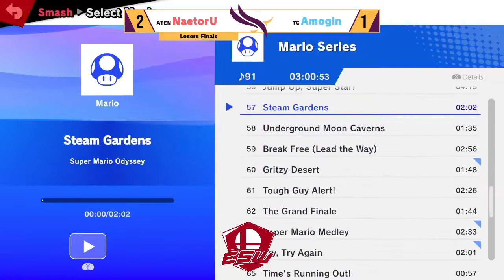Evowl Sifoweekly #6 Losers Finals - ATEN | NaetorU (Pichu) Vs. TC | AmoGin (Sora)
Extrait de la VOD de L'Evowl SifoWeekly #6 du 10/11/2021